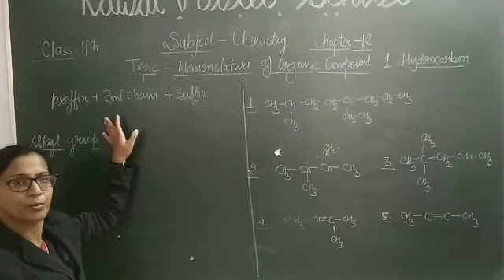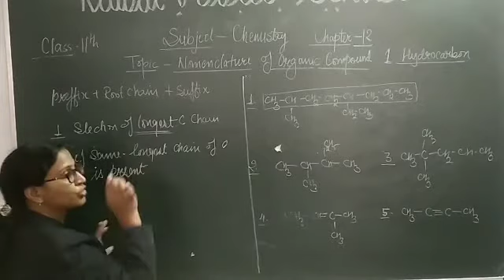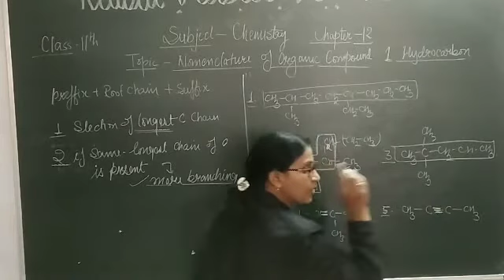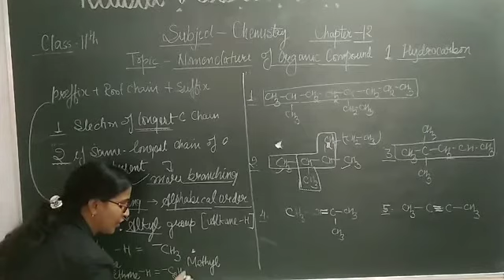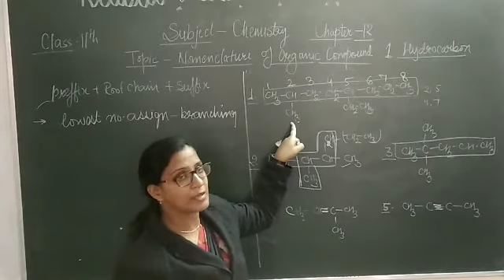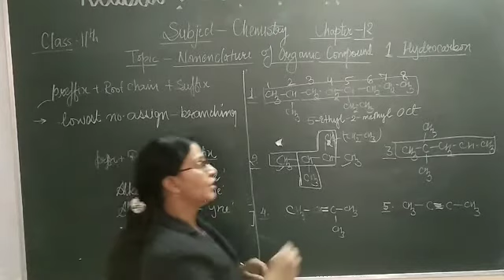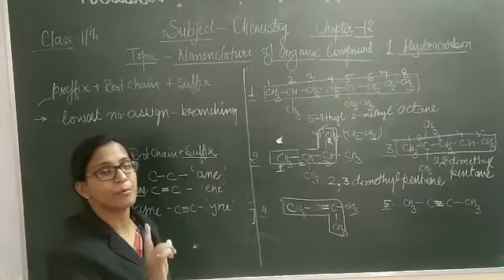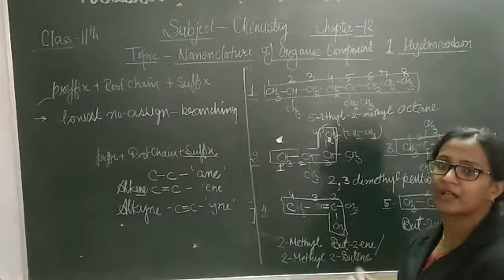class11th#chemistry#chapter-12(L-4)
nomenclature of hydrocarbon